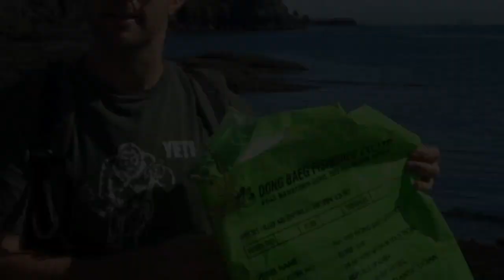British Columbia Road Trip: Gulf Islands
Pam Peter and Kelly are hitting the road, again. This time they're island hopping in British Columbia in a 31 foot Winnebago.